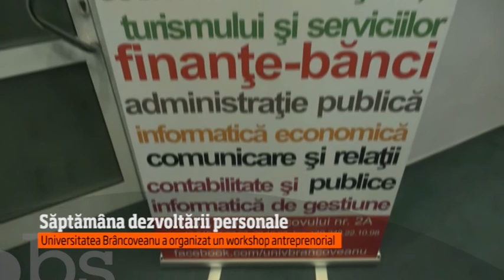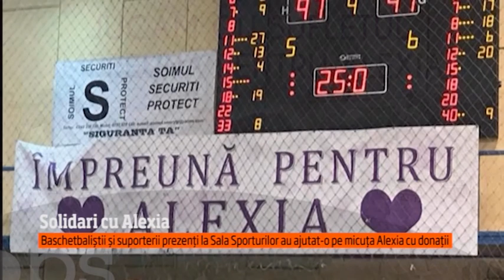OBSERVATOR A1 PITESTI 31 10 2017